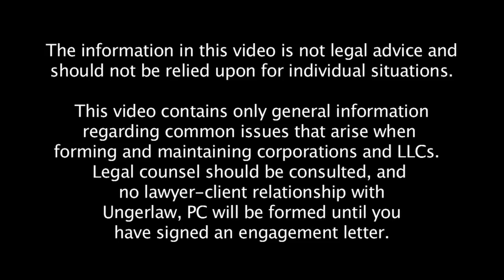eMinutes - What officers are required?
What officers are required?